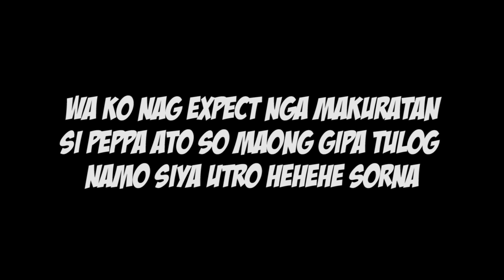EATING WITH BABY PEPPAAA! CUTE KAAYO HEHE (VLOG #63)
My 3rd single Mangundang Nata is OTW!

My 2nd single "KINSA'Y PARA NIMO" is now out on spotify, youtube and all digital stores! STREAM MGA DHAI! Mwa

BE PART OF MY KADHAIERZ FAMILY!